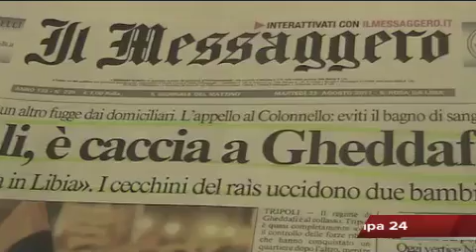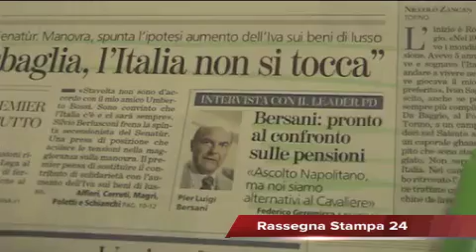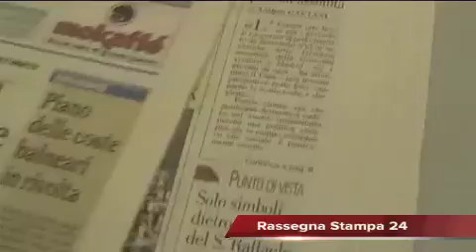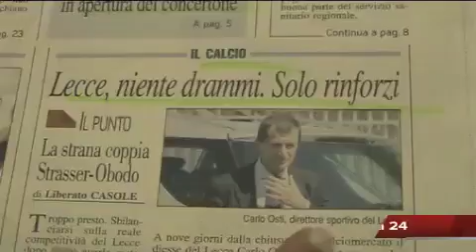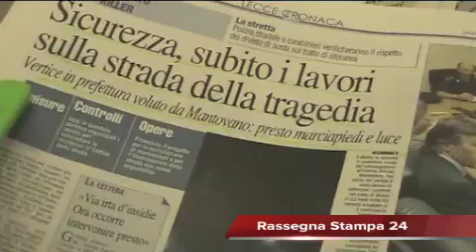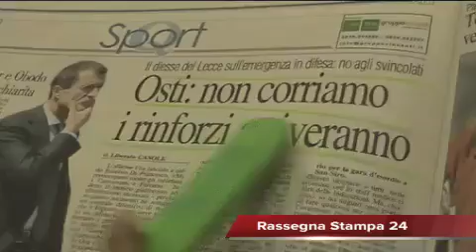Leccenews24 Notizie dal Salento in tempo reale Rassegna Stampa 23-08